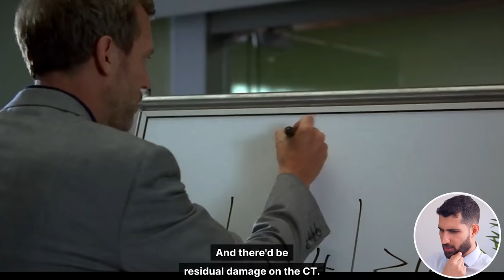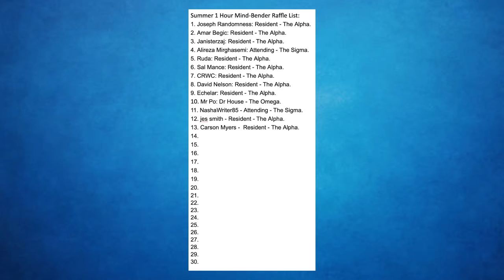Doctor Reacts to House MD Sleepwalking Patient Up to No Good (S5E6)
A usually gentle sleepwalking father acts completely out of character and it's House's job to discover why. The production value is ramped up in this episode with twists and turns shot in a visually interesting way with a compelling story.

In this episode, I discuss:
Blacking out
Somnambulism
Narcolepsy
Schizophrenia
Mould exposure
Drug use

Many thanks,
Sermed